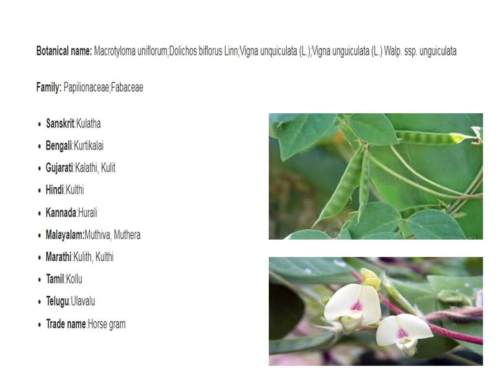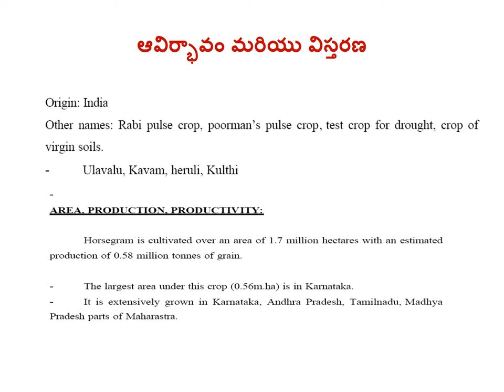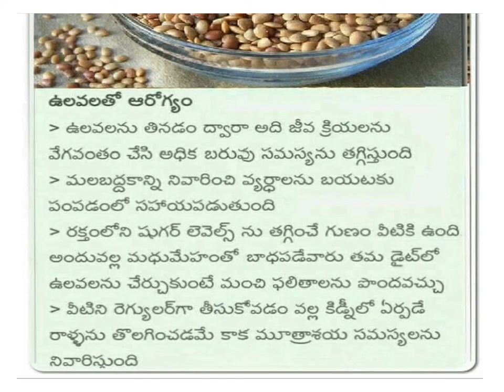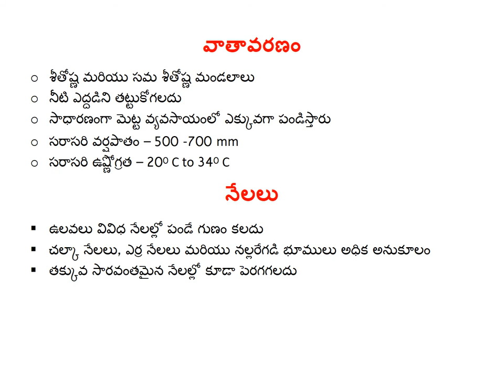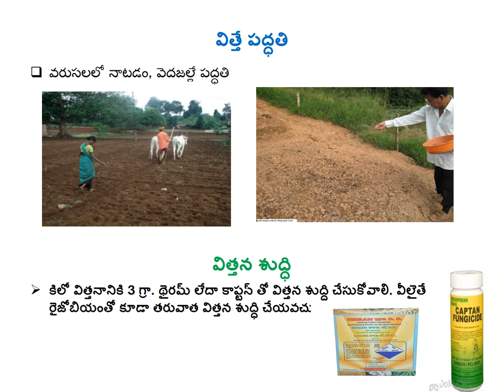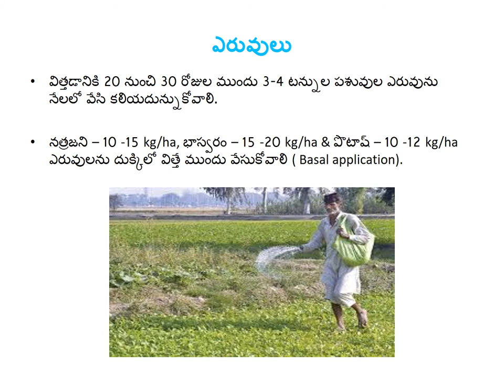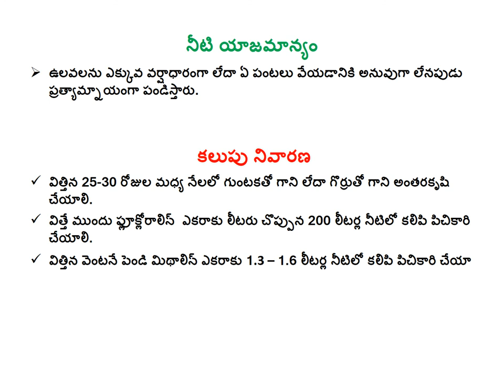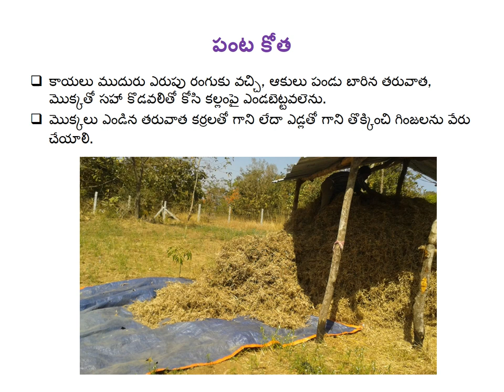DA -102 Horse gram cultivation practices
CROP PRODUCTION -I
O. ANUSHA
APT KALIKIRI